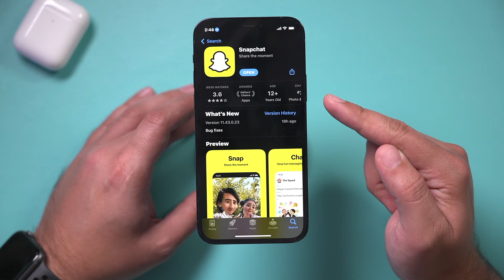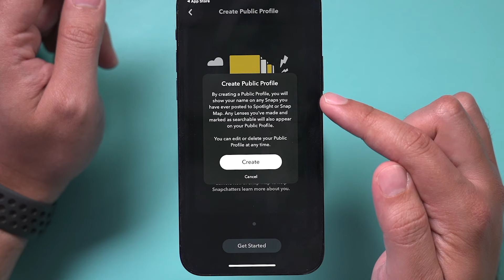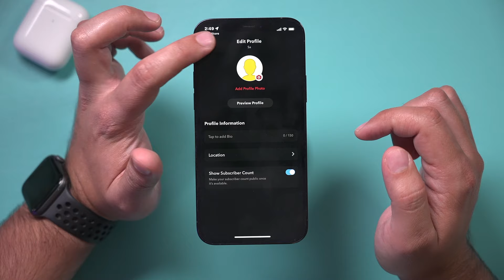How to Make Public Profile on Snapchat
Before turning your Snapchat into a public profile, you need to make sure some of the privacy options are set for everyone.

You can do this in the Snapchat setting menu.

Then, from the profile page, you’ll see an option that will create a public profile.  Once you agree and set it up, you’ll need to edit it.

And it’s that simple to make a public profile on Snapchat.